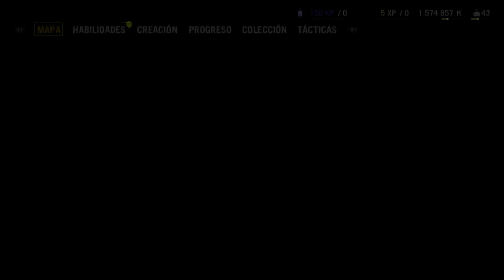Far Cry 4 #23 - En Directo PS4 HD - Despejando la segunda parte del mapa con secundarias